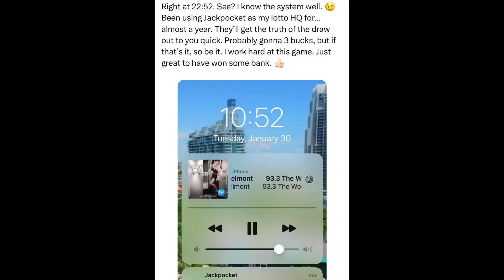SitRep2535 | 30 January, 2024, 22:58